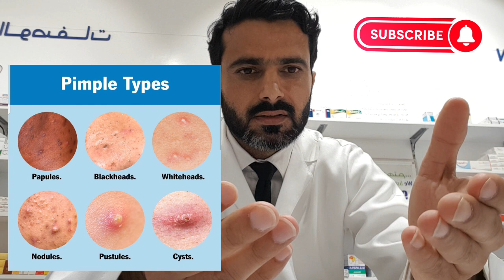Pimples treatment Available in saudi Arabia | Acne treatment with Acretin-c cream in Urdu/hindi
Acretin cream uses

Pigmanorm cream uses

Skinoren cream uses

Hyderquin plus cream uses

Triolite cream uses for acne scars

Skin A cream uses

Alpha plus cream uses

Diffren Gel uses for acne

In this video we discuss in detail
1.What are the types of acne
2. Acne treatment with acretin c
3. Mechanism of action of acretin c
4. sIde effects of acretin c

● Types of acne:
There are 6 types of acne which are mentioned below
☆Pimples(pustules): pus filled bumps
☆Papules : small, discoloured bumps,often red to purple or darker than your natural skin tone
☆Blackheads: Plugged pores with black top
☆Whiteheads: Plugged pores with a white top
☆Nudules :Large lumps under your skin that are painful
☆Cysts :Painful fluid filled lumps under your skin

● Treatment with Acretin-c
 Acretin c cream contain a unique combination of Viatmin A (tretenoin 0.025%) and antibiotic ( Clindamycin )

●Mecahnism of Action
 Acretin c as contain viatmin a so it exfoliate the pimple top skin and remove the filled fluid out and also exfoliate the acne scars remain after acne
secondly the clindamycin kill the bacteria that are responsible for acne on skin

●How to use Acretin C
  Apply once a pea size to acne spots at night time and let it work for whole night
But before applying cream wash your face a oil free face wash and tap dry it with tissue ,Dont rub it
☆Be careful ! Must apply sunscreen oil free in the morning before going out .
apply moisturizing cream oil free before applying sunscreen

● Side effects
Redness, Alleegy,irritation at point ,Sun burns, Etc

acretin c
acretin -c
acretin c cream
acretin-c cream
acretin c gel
acretin c review
acretin c how to use
acretin c vs acretin
acretin 0.05
acretin 0.025
acretin 0.05% cream
acretin 0.025 % cream
acretin cream before and after
acretin 0.05 cream Review
acretin 0.05
acretin 0.025
acretin 0.05 jamjoom pharma
acretin review
acretin for acne treatment
acretin c for acne treatment
acretin c for pimples treatment
acretin 0.025 review
Derma t
Dalacin T
Clindamycin
acretin 0.025 jamjoom pharma in hindi
acretin c jamjoom pharma
acretin cream for acne scars
acretin cream how to use
acretin cream and bepanthen
acretin tretenoin cream Review
tretenoin 0.05 cream
skin a cream Review
Isotretinoin cream
retin a cream
acretin c gel Review urdu hindi